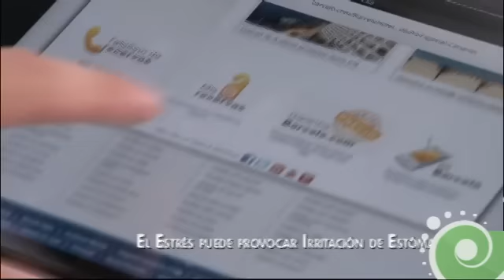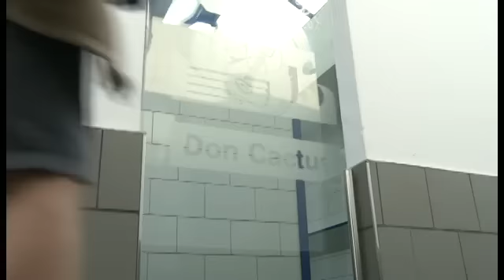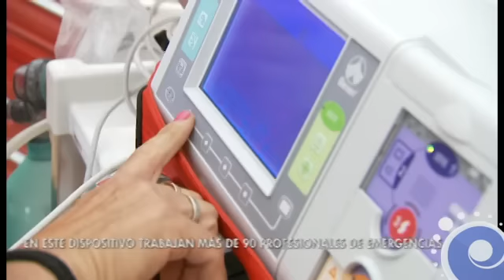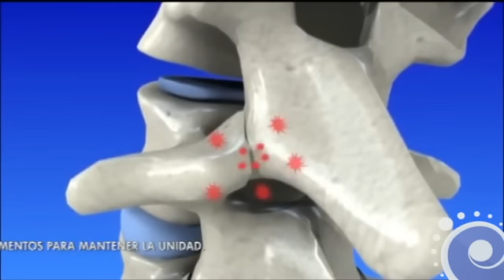Salud al día